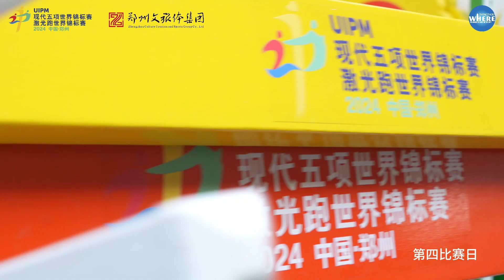The fourth day of the 2024 Zhengzhou Double World Championships is overflowing with passion!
The fourth day of the 2024 Zhengzhou Double World Championships is bustling with excitement and overflowing with passion!